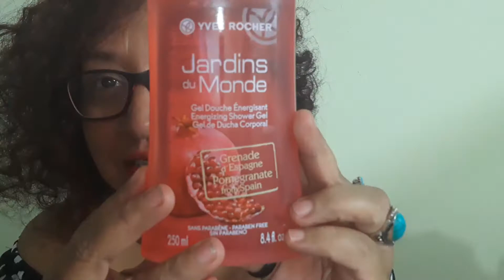Gel de ducha corporal.( YVES ROCHER)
Una disculpa son Gel y en el video dije shampoo.